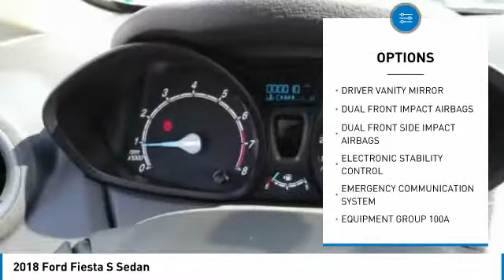2018 Ford Fiesta TEMECULA BEAUMONT MENIFEE PERRIS LAKE ELSINORE MURRIETA R180854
2018 Ford Fiesta S Sedan

26895 Ynez Rd.

GOSCH FORD TEMECULA PROUDLY SERVING TEMECULA, BEAUMONT, MENIFEE, PERRIS, LAKE ELSINORE, MURRIETA, AND SURROUNDING SOUTHERN CALIFORNIA LOCATIONS. THIS WHITE 2018 Ford FIESTA IS EQUIPPED WITH A 1.6L Ti-VCT I-4 Engine, MANUAL TRANSMISSION, AND RECEIVES AN ESTIMATED 27 City/35 Hwy MPG. GOSCH FORD TEMECULA 26895 YNEZ RD. TEMECULA CA 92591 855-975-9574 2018 Ford FIESTA S Sedan Stock #: R180854 | VIN: 3FADP4AJ4JM110209 | 2018 Ford Fiesta S Sedan Gosch Ford Temecula